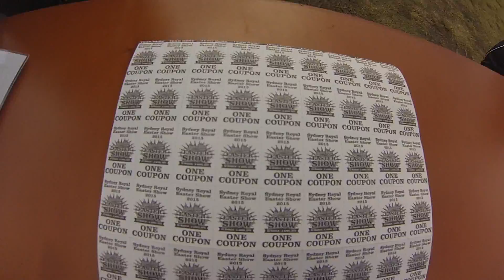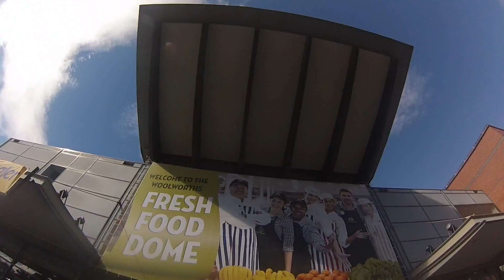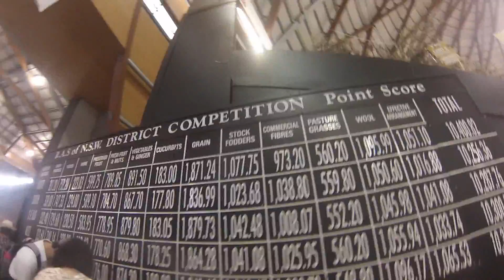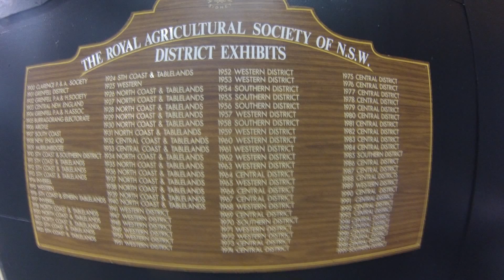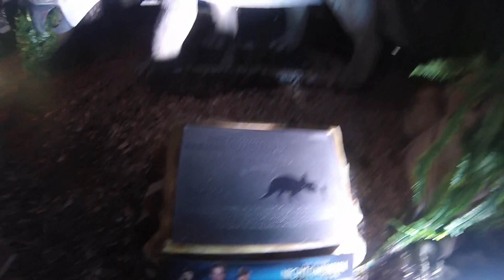Sydney Royal Easter show 2015 | Shows and Exhibitions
[YOU CAN SKIP TO THE BIT YOU WANT TO HERE]
Intro 0:00
Flair FreeStyle Trails Show 0:57
WoolWorths Dome 13:02
Dinosaur Ice World 17:56
Sydney Royal Rodeo 22:53
Australian Wool Industry Showcase 23:47
Start Of Xtreme Korruption  25:36
The Main Event Xtreme Korruption 29:20
FireWorks  55:04
Ending 1:05:41
Outro  1:05:48

This video is about some of the shows and exhibitions at the show
like the Woolworths Dome, Dmax Cars , Mrboom and many more.

Filmed on 5th of April , 2015
shot on GoproHero3 Sliver and Connon 70D

Easter show 2015 main show